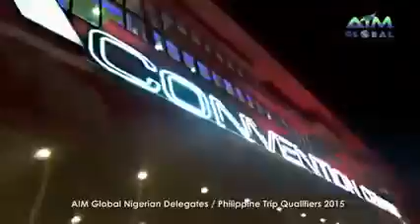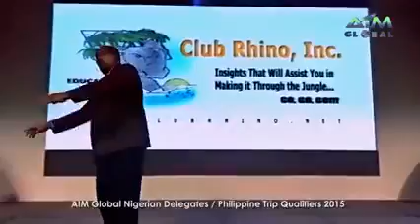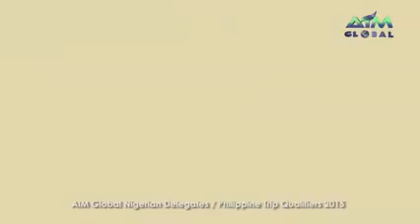African Delegates Free Philippine Trip 2015/Aim Global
For More Info Pls.Contact:Mentor Reynalyn Fariolen